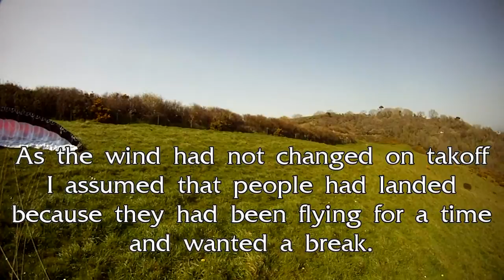2014 03 30 Labrador Bay Crash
Sub optimal flying and 'landing' at Labrador Bay. A change in wind direction and or strength did for me! Like having a little invisible gremlin follow you about after you've taken off.